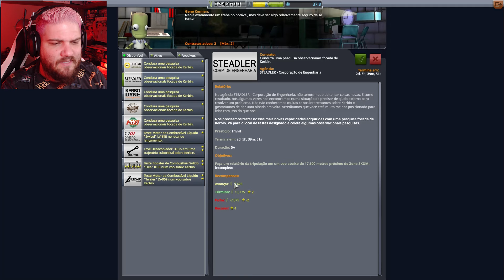ENTRANDO EM ÓRBITA | Kerbal Space Program #2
Kerbal Space Program é um jogo de criação de programa espacial e exploração espacial. Um jogo incrível e com muito conteúdo para ser explorado. Espero que gostem!